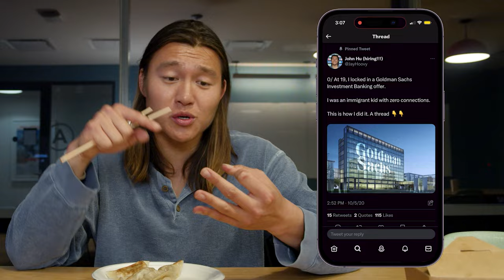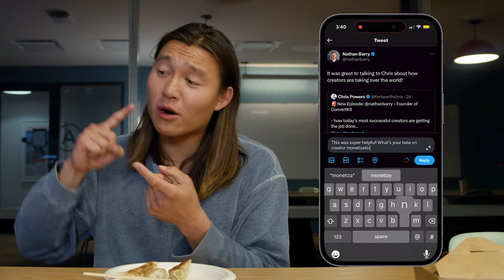How To Get A Job In Venture Capital (From a Former VC!)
This is the Step-by-Step process I would use if I were trying to break into Venture Capital without any prior connections. If you follow these steps, you will be fully equipped to grind you way into a position at a top VC firm!!! Especially if you actually watch the whole video ;)

In this video, I share my own experience, as well as exactly what steps to take when it comes to breaking into VC without any connections.

Specifically, I go through:

- Why Venture Capital investing is such a great job
- How to establish credibility within a certain market sector
- How to cold email a VC
- What VC's ACTUALLY care about
- And How to catalyze a full time position

Whether you're just starting out or looking to make a career change, these are all the tools you'll need to land your dream job at a top VC firm!

For daily behind the scenes updates on what it's like to build a company: